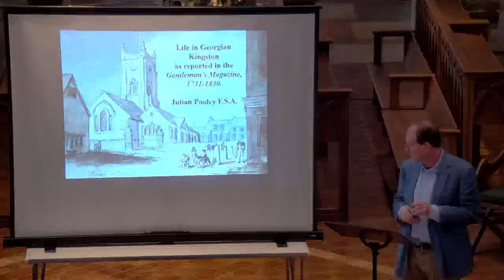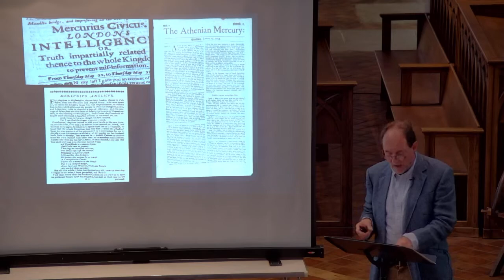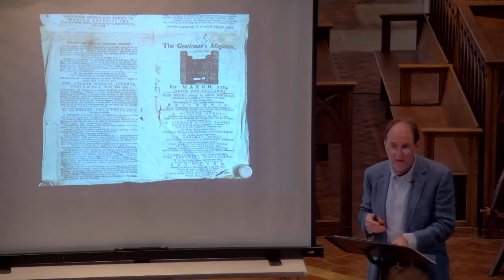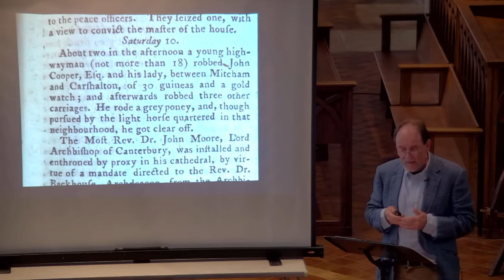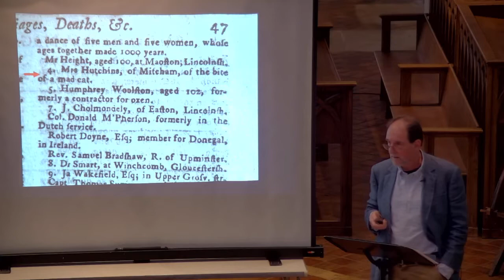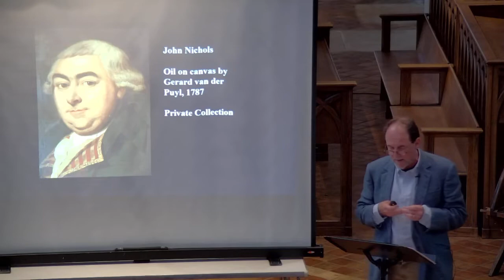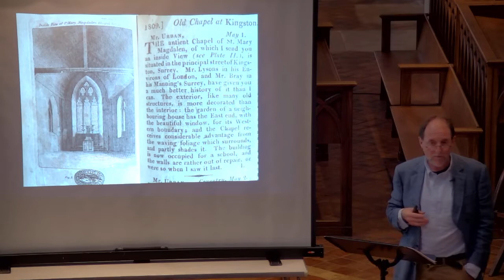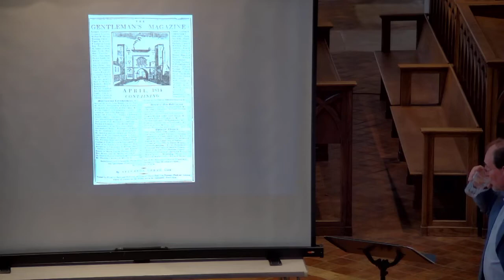15th September 2022 - Heritage Lecture by Julian Pooley. Georgian Life in Kingston.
The Parish Church of All Saints - Heritage Lecture by Julian Pooley. Georgian Life in Kingston as reported in The Gentleman's Magazine 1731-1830.